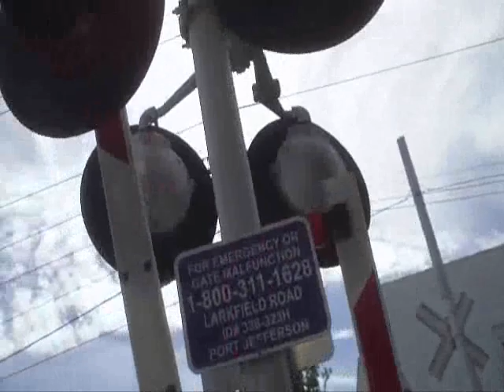BROOKHAVEN LABS ARREST THEM FOR CRIMES AGAINST HUMANITY